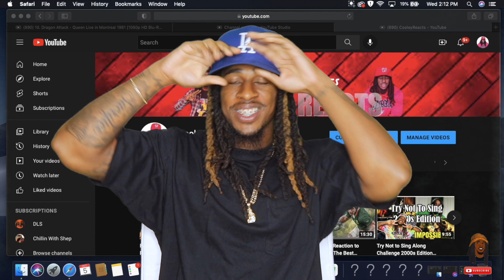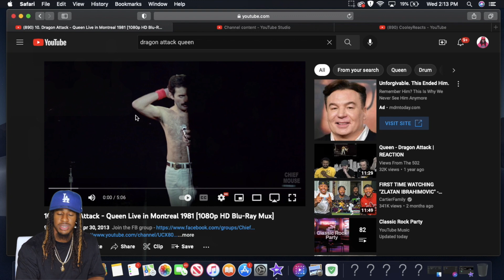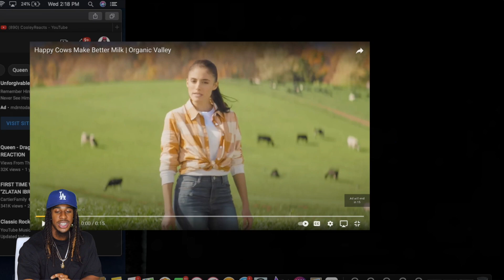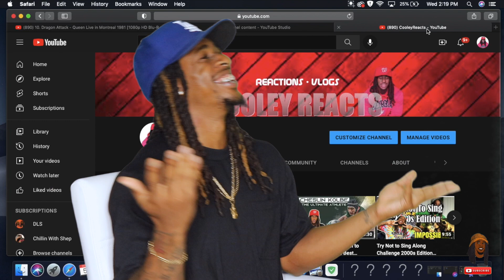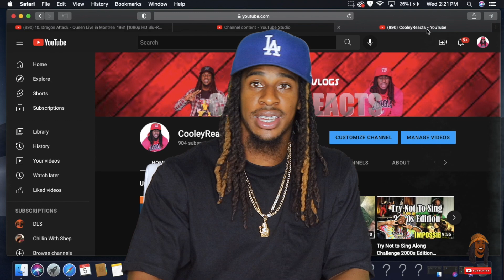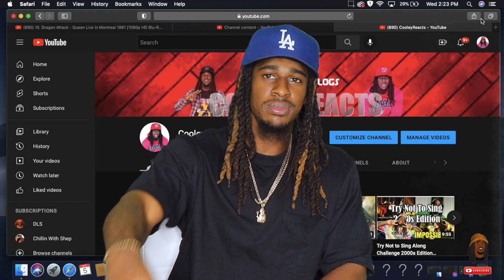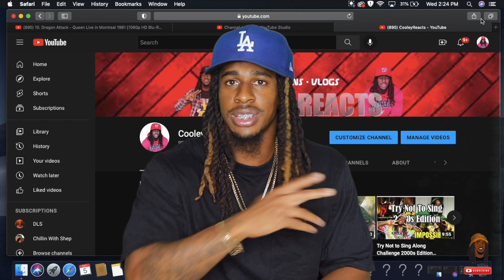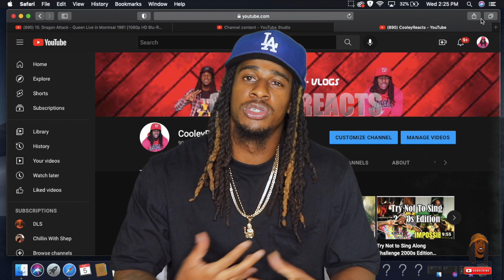Hip Hop Fans Reaction to Dragon Attack - Queen Live in Montreal 1981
Welcome to the channel gang, hope you guys join the squad and have fun with the kid! LETS RUN IT UP!